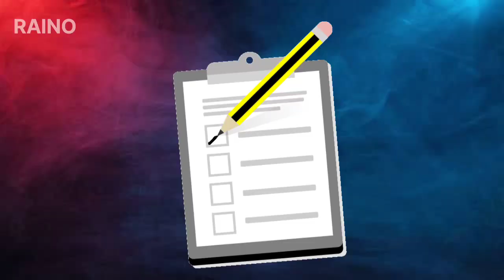palani banned 🚫 issue | Tamil | Savin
The Madras High Court's Madurai Bench has reiterated the ban on non-Hindus entering the Palani Murugan Temple beyond the flagpole. The decision, delivered on January 30, followed a petition filed by Senthilkumar of Palani, seeking the reinstatement of the ban.
The Palani Dhandayuthapani Swamy Temple, governed by the Hindu Endowment Temple Entry Act since 1947, explicitly prohibits individuals of non-Hindu faith from entering. The petitioner argued that the removal of a notice board stating this prohibition was offensive to Hindu beliefs, reported ANI. it's a trend in Instagram.